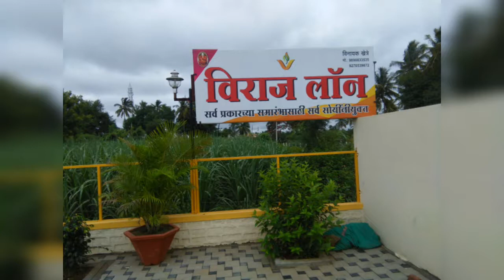Viraj Lawns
विराज लॉन
* व्हेज/नॉनव्हेज
* वाढदिवस
* रिसेप्शन
* विवाह समारंभ
* साखरपुढा
* मिटिंग
* एकसष्ठी
* बारशे
या सर्व कार्यक्रमांसाठी 'विराज लॉन'उपलब्ध.